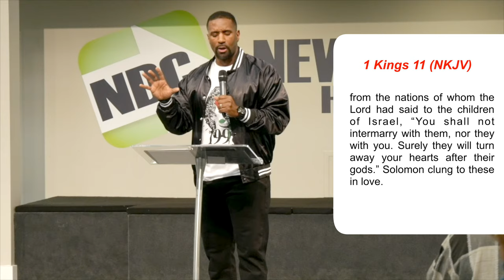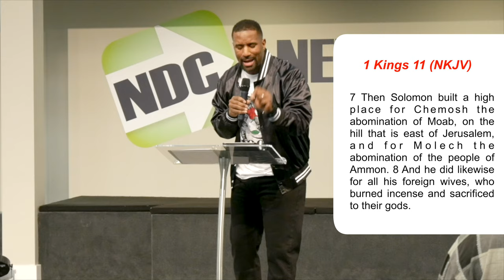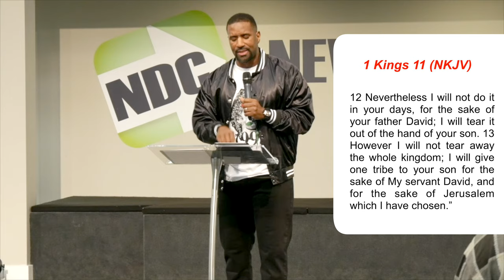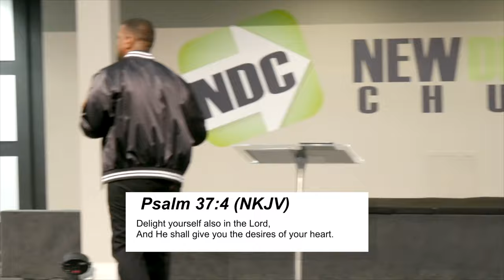Love Series: "A Change Of Heart" by Pastor Kenneth Sullivan Jr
A message by Pastor Kenneth Sullivan Jr.